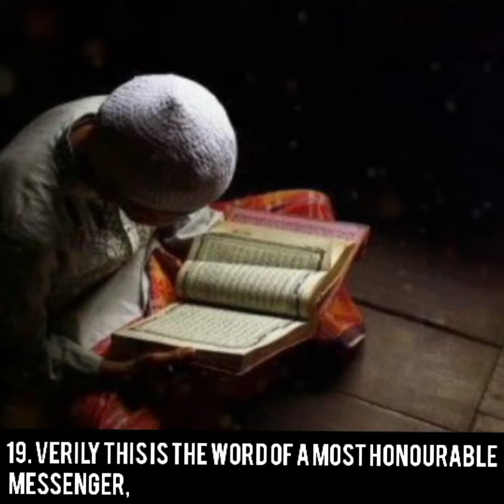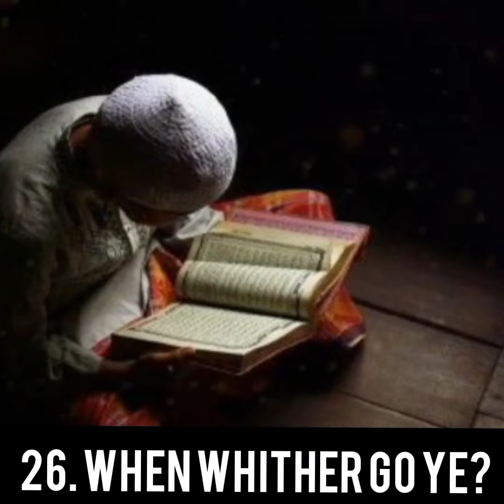See The Amazing Recitation From An Amazing Voice Dr.Musah Gbankulso